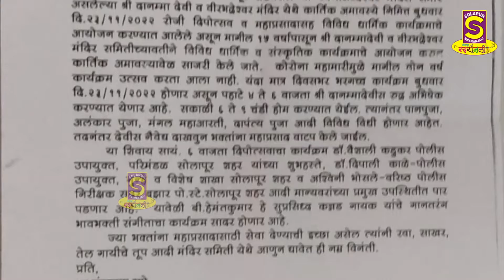दानम्मादेवी व वीरभद्रेश्वर मंदिरात २३रोजी विविध धार्मिक कार्यक्रम